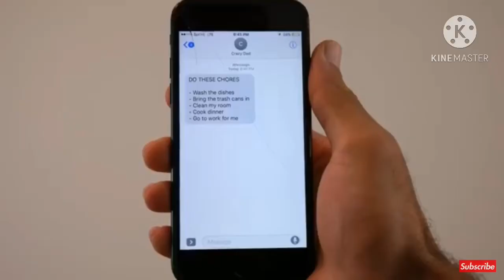Yes Indeed Parody by Kyle Exum